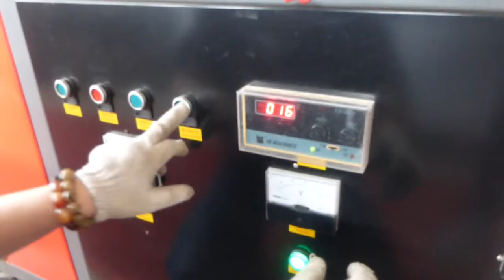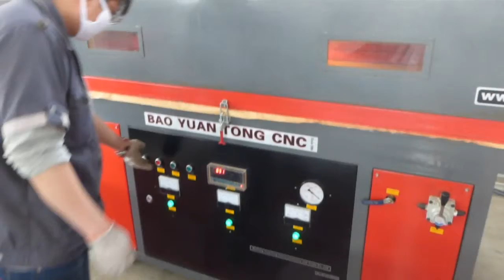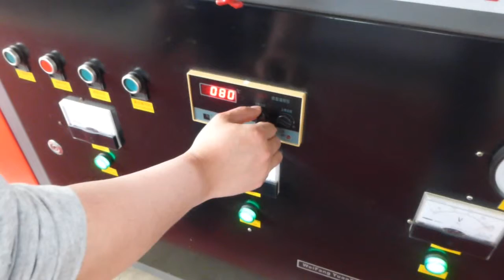vacuum membrane machine for both side filmed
Weifang Yuantong Century
Angie Hong